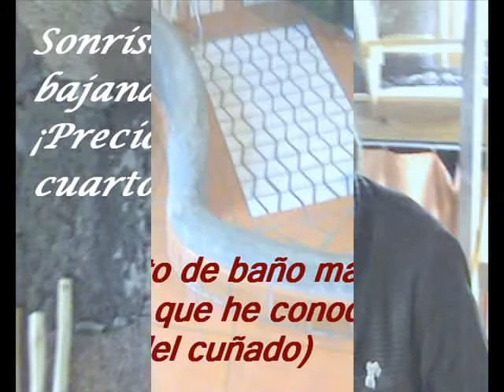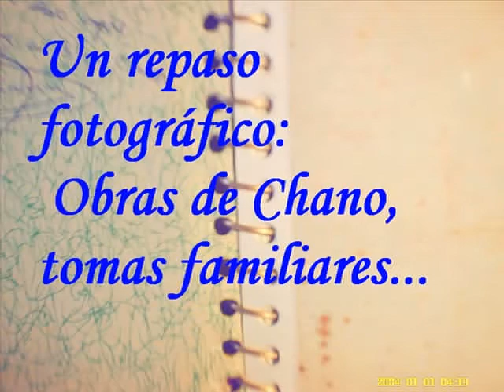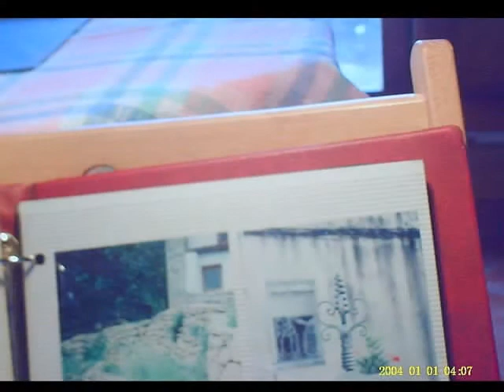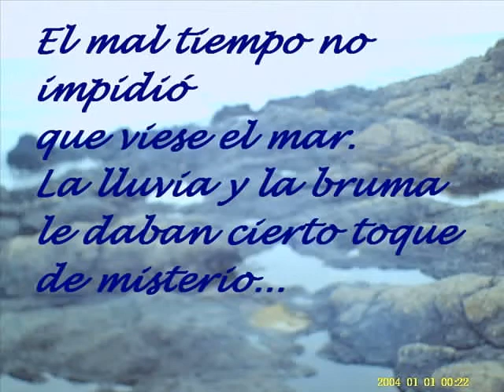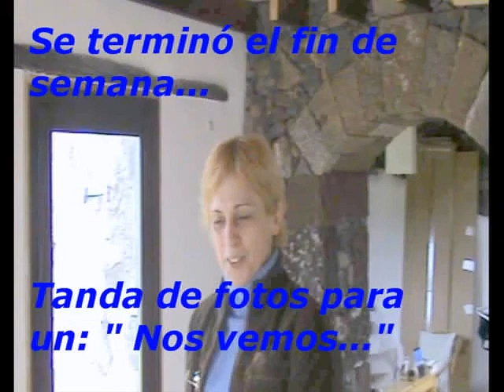ESCAPADA A LA ISLA DEL HIERRO-VISITA AL CUÑADO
UNA ESCAPADITA A LA ISLA DEL HIERRO (CANARIAS) PARA VER AL CUÑADO Y CONOCE LA ISLA